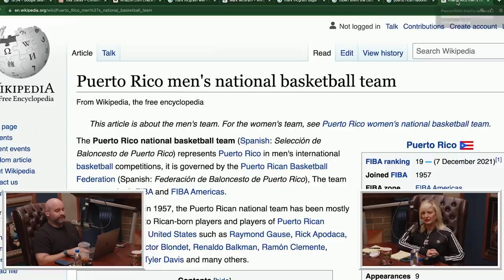Doing The ENTIRE Puerto Rican National Basketball Team - YMH Highlight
Valentime's Day is just around the corner and Tom Segura floats the idea of spicing up their love life to celebrate. Christina P runs with the idea and considers combining all her dreams into one with the Puerto Rican National Basketball team.